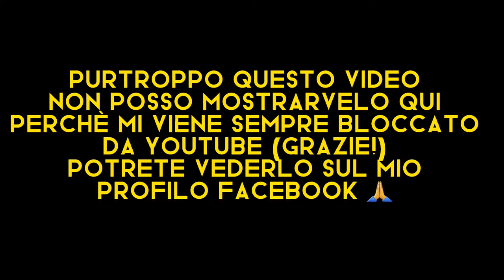3 NOVITA' SU QUESTO CANALE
3 NOVITA' SU QUESTO CANALE

CHIEDO SCUSA MA 1 VIDEO COMMISSIONATO MI FACEVA SEMPRE BLOCCARE LA PUBBLICAZIONE X COPYRIGHT QUINDI SONO STATO COSTRETTO A TOGLIERLO, MA LO POTETE VEDERE SUL MIO PROFILO FACEBOOK
Cosplayer Valerio Paffetti e Robert Olariu

CONATTI PER COMMISSIONI VIDEOMAKER
Instagram direct : Kiwyr_
Facebook : Rudy Fiore , PAGINA FB : KIWYR